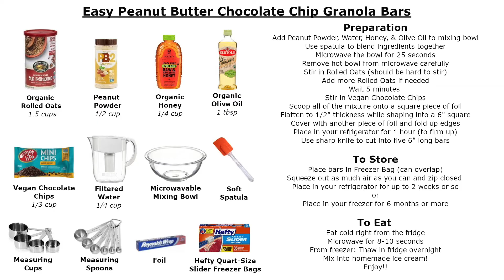No-Bake Peanut Butter Chocolate Chip Granola Bars | Low Fat | Healthy | Tasty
Freakin' Delicious!! Full recipe at the end of the video :)
Uses low-fat Peanut Powder and Vegan/Allergy-free Chocolate Chips.